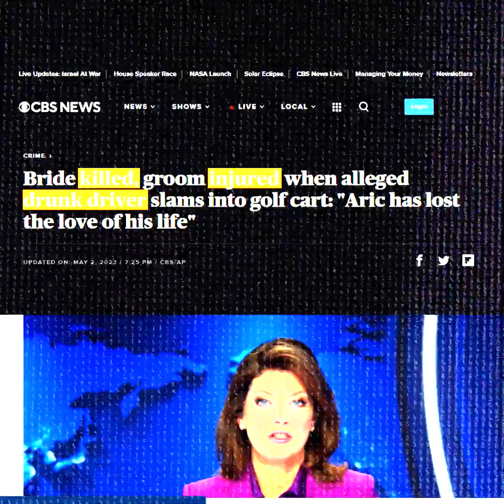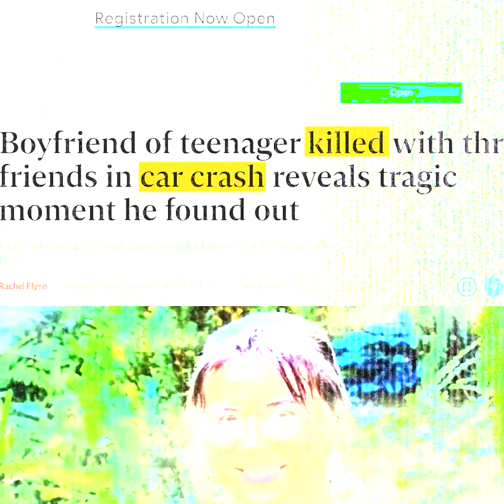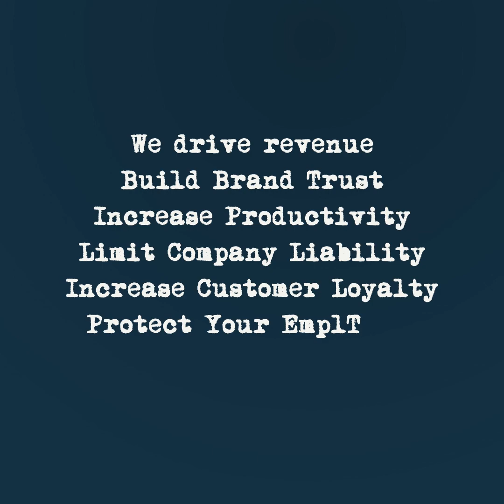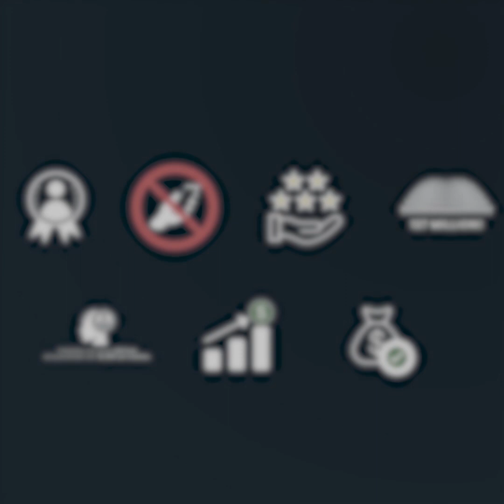BoomTown Review – Distracted Driving Assessment – Current Grade F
BoomTown Reviews - Distracted driving is the #1 cause of employee’s deaths in the nation.